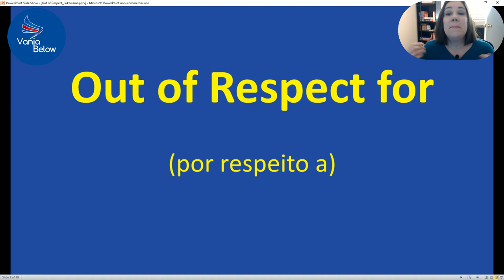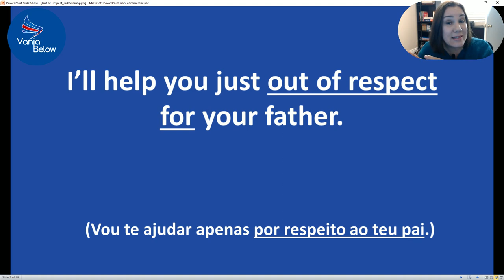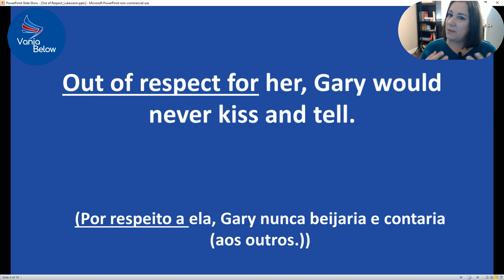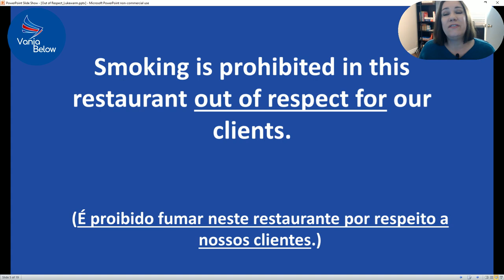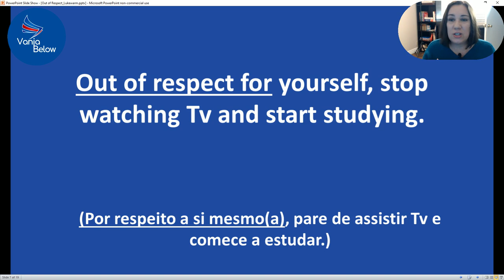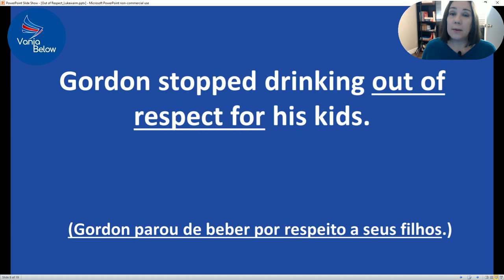O Correto é Out of Respect "to" ou "for"? Como usar?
Essa semana me deparei com a expressão "Out of respect" diversas vezes enquanto acompanhava as manchetes sobre a área de saúde dos Estados Unidos e China referentes ao Coronavirus e como um dos entrevistados cometeu um erro apesar de seu excelente nível de inglês, resolvi abordar o tema e mostrar como usar a expressão corretamente.
Assista meus vídeos direto dos EUA enquanto acompanho meu marido Steve Below em suas empreitadas e entenda tudo de maneira bem simples.
Aumente suas chances de comunicar-se inglês recebendo nosso Vídeo Book Grátis. É só inscrever-se
Curso, cursinho ou intensivão de inglês cheio de dicas, no conforto da sua casa, e grátis!